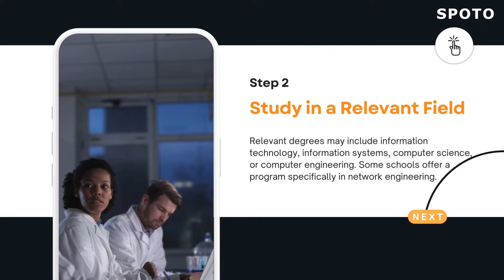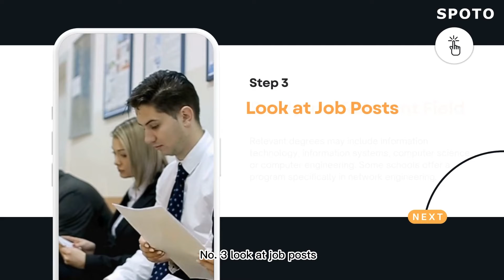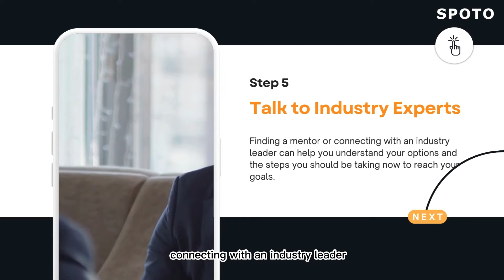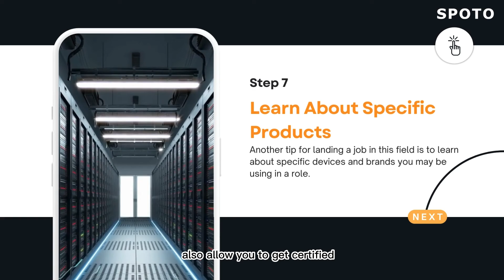Network Engineer Career Path in 2024 | Roadmap for Beginner to Expert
If you ever doubted whether network engineering is a critical job, please keep watching this video. In this video, I will share Network Engineer Career Path in 2024 and What You Need to Know.